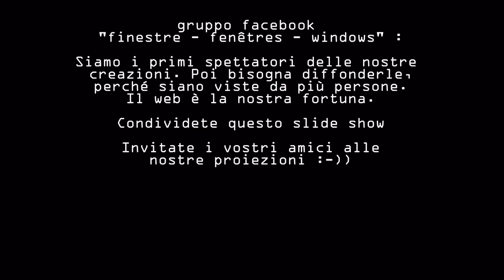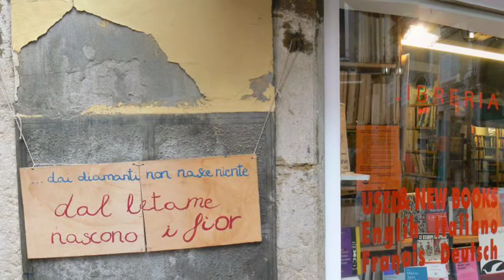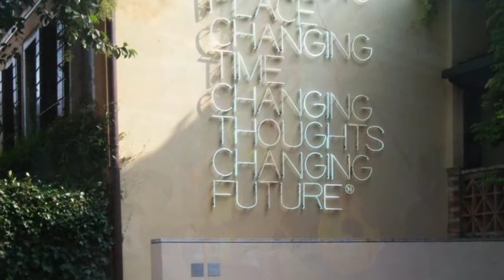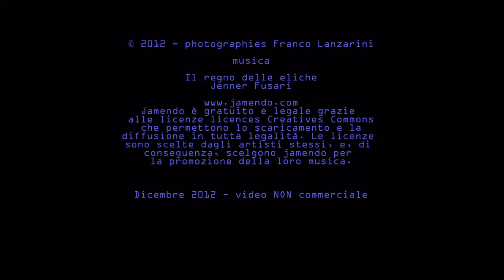582. 20121220 - Franco Lanzarini - finestre e arte - montaggio Arcangelo Vincent Scalici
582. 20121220 - Franco Lanzarini - finestre e arte - montaggio Arcangelo Vincent Scalici - gruppo facebook "finestre - fenêtres - windows" video non commerciale - playlist cronologica 4/4